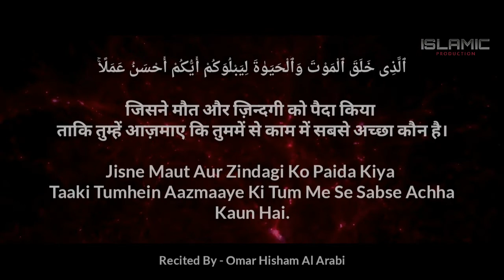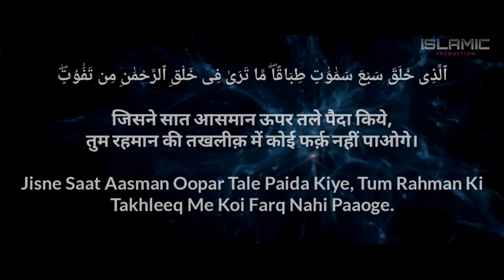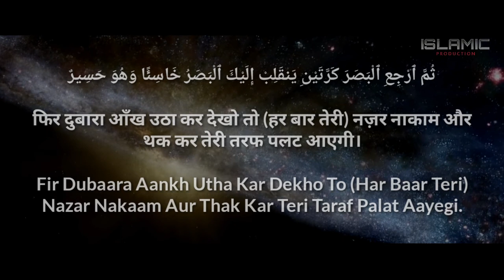Surah Mulk (Verse 1-4) - Translation with Hindi and Roman Hindi - Recited By - Omar Hisham Al Arabi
Verse (1-4)

Translation with
Hindi and Roman Hindi.